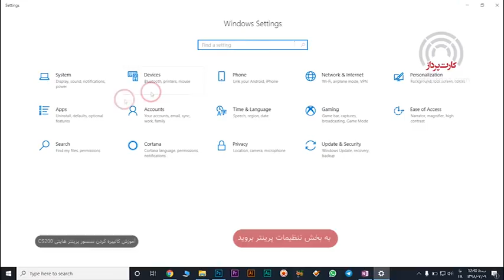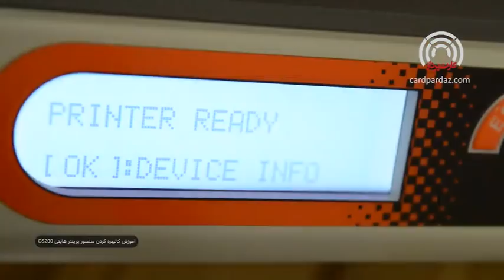آموزش کالیبره کردن سنسور پرینتر هایتی – کارت پرداز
فیلم آموزش رفع خطای ic chip missing با کد 200 در پرینتر هایتی